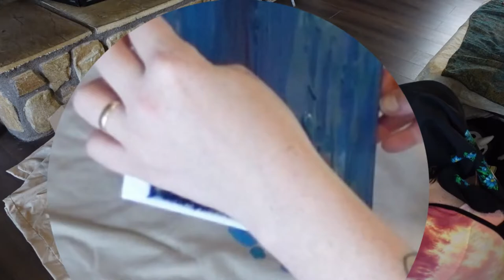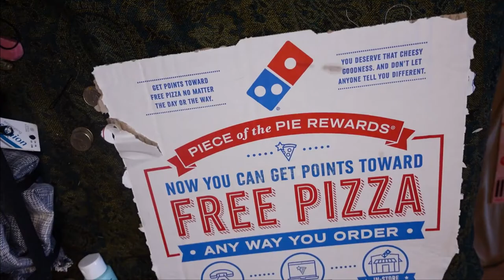terrible painting (great detective work)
pass some time with me with some chill painting